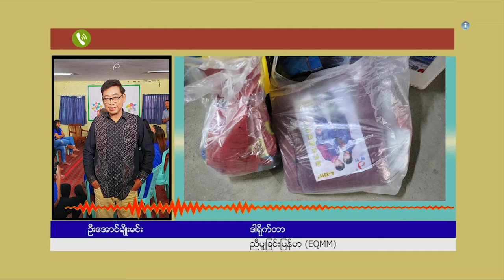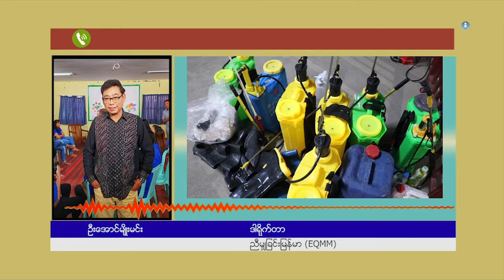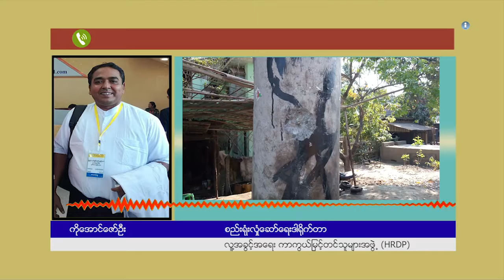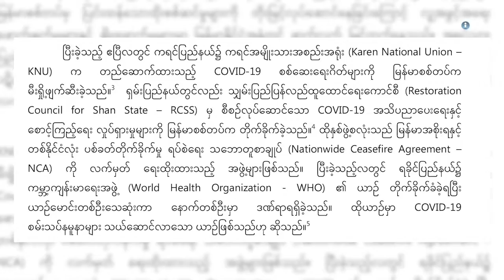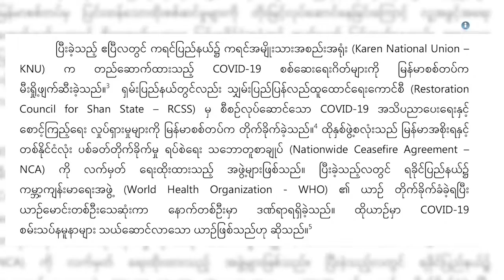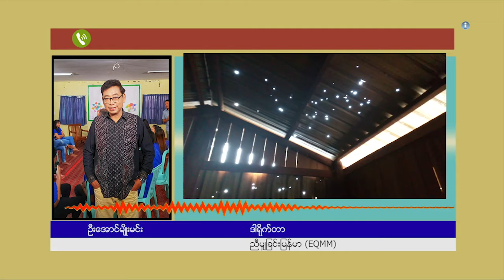ၿငိမ္းခ်မ္းေရးအတြက္ ဖက္ဒရယ္ အပိုင္း (၇၂)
ဒီတပတ်မှာတော့ ကိုဗစ် - ၁၉ ကာလအတွင်း ငြိမ်းချမ်းရေး လုပ်ငန်းစဉ် ဘယ်လို ဖြစ်နေပါသလဲ။ ဒီကာလ အတွင်းက စစ်ရေးပဋိပက္ခတွေ၊ ကမ္ဘာ့ကပ်ရောဂါ ကာလအတွင်း ကချင် စစ်ရှောင်တွေရဲ့ စားဝတ်နေရေး အခက်အခဲ၊ လူထုတွေရဲ့ အခြေအနေနဲ့ လူ့အခွင့်အရေး ချိုးဖောက်မှုတွေ အကြောင်းကို “ငြိမ်းချမ်းရေး အတွက် ဖက်ဒရယ်” အစီအစဉ်မှာ တင်ဆက်ပေးထားပါတယ်။

တနင်္ဂနွေနေ့မှာ ထုတ်လွှင့်ပေးခဲ့တဲ့ အစီအစဉ်ကို သောကြာနေ့ မွန်းလွှဲပိုင်း-၂း၄၅ နာရီတို့မှာ Mizzima TV ကနေ ပြန်လည်ထုတ်လွှင့် ပြသပေးသွားမှာ ဖြစ်ပါတယ်။

Zawgyi ...

ဒီတပတ္မွာေတာ့ ကိုဗစ္ - ၁၉ ကာလအတြင္း ၿငိမ္းခ်မ္းေရး လုပ္ငန္းစဥ္ ဘယ္လို ျဖစ္ေနပါသလဲ။ ဒီကာလ အတြင္းက စစ္ေရးပဋိပကၡေတြ၊ ကမာၻ႔ကပ္ေရာဂါ ကာလအတြင္း ကခ်င္ စစ္ေရွာင္ေတြရဲ႕ စားဝတ္ေနေရး အခက္အခဲ၊ လူထုေတြရဲ႕ အေျခအေနနဲ႔ လူ႔အခြင့္အေရး ခ်ိဳးေဖာက္မႈေတြ အေၾကာင္းကို “ၿငိမ္းခ်မ္းေရး အတြက္ ဖက္ဒရယ္” အစီအစဥ္မွာ တင္ဆက္ေပးထားပါတယ္။

ဒီအစီအစဥ္ကို Network Media Group ႏွင့္ Mizzima Media Group တို႔ ပူးေပါင္းစီစဥ္ တင္ဆက္ထားတာ ျဖစ္ၿပီး အပတ္စဥ္ တနဂၤေႏြေန႔ည ၈း၁၀ နာရီ တြင္ အစီအစဥ္အသစ္ကို Mizzima TV ကေန ထုတ္လႊင့္ ေပးေနၿပီ ျဖစ္ပါတယ္။

တနဂၤေႏြေန႔မွာ ထုတ္လႊင့္ေပးခဲ့တဲ့ အစီအစဥ္ကို ေသာၾကာေန႔ မြန္းလႊဲပိုင္း-၂း၄၅ နာရီတို႔မွာ Mizzima TV ကေန ျပန္လည္ထုတ္လႊင့္ ျပသေပးသြားမွာ ျဖစ္ပါတယ္။